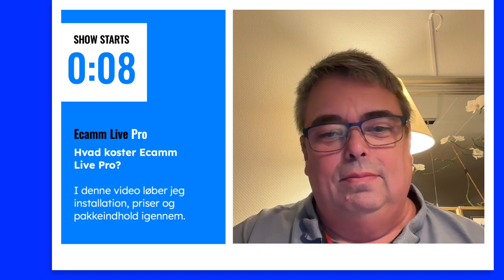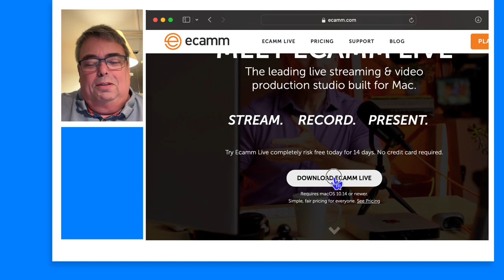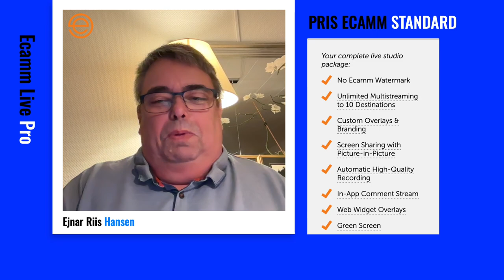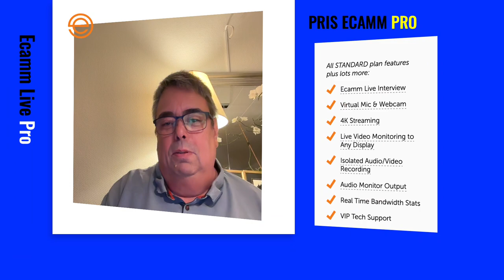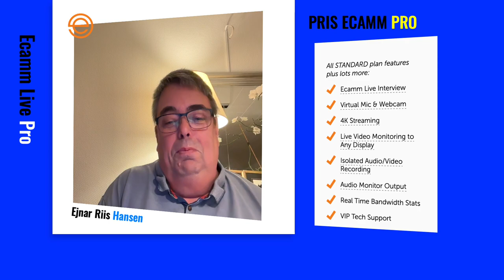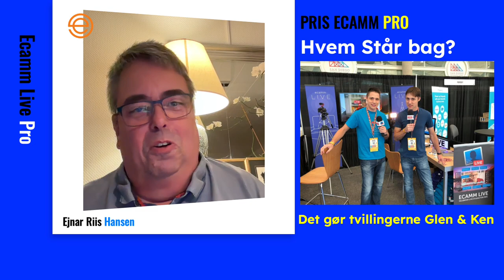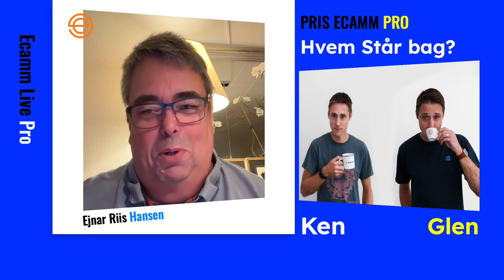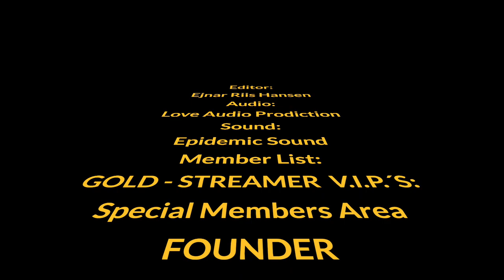Ecamm Live Pro Installation og pakkeløsninger 14 dages gratis prøvetid @Ecamm Ecammfam Ecamm Live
Det udstyr jeg bruger:

✅ MacBook Pro M3 18GB 512GB December 2023 Model MacOS Ventura 1.4 Latets Developer Beta
✅ Sony A5100 DSLR mirrorless camera with standardlens
✅ Rodecaster Pro II
✅ Røde Pod Mic
✅ Røde PS-1 Mic-Arm
✅ Dummy Battery for external power supply
✅ RØDE Wireless GO II
✅ Røde Lavalier GO Mic
✅ DEVINE M-Mic USB Microphone
✅ One key Light
✅ One Ringlight

Wishlist

✅ Elgato Teleprompter
✅ Røde Streamer X
✅ Elgato Keylights
✅ Elgato Green Screen
✅ Sony ZV-E10
✅ SIGMA 16mm F1.4 DC DN C Lens for Sony E-mount